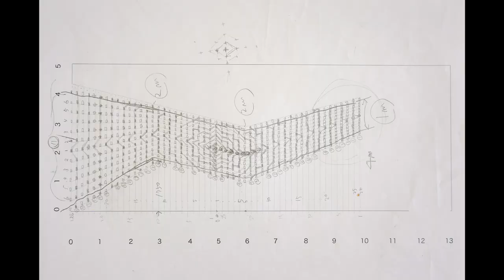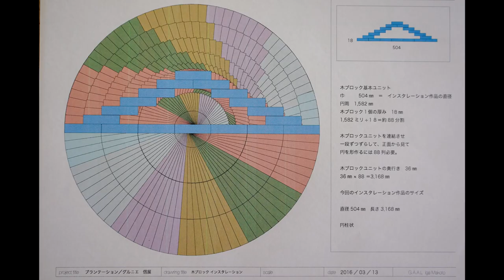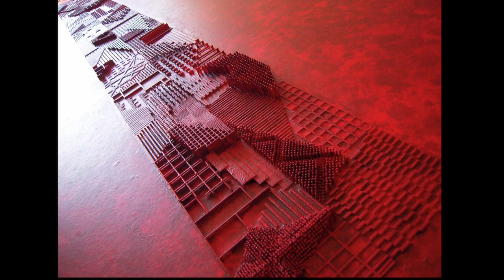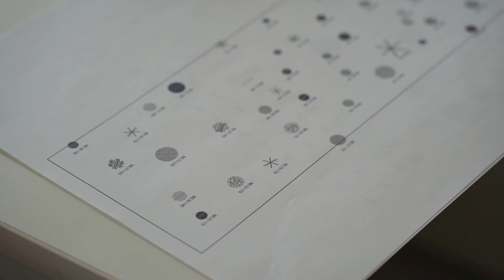Visions 03 | 伊賀 信 | Makoto Iga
1961年 北海道出身のアーティスト

Makoto Iga | Artist
Born in Hokkaido in 1961

Directed, shot, edited, sound and music by Masato Hatanaka

Camera : sony α6600, α7C
Lens : Sigma 16mm F1.4 DC DN, SIGMA 35mm F2 DG DN, Sony SEL85F18
Gimbal : MOZA AirCross 2